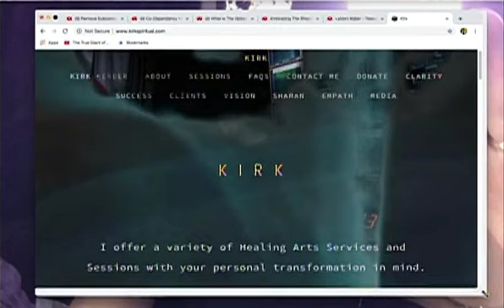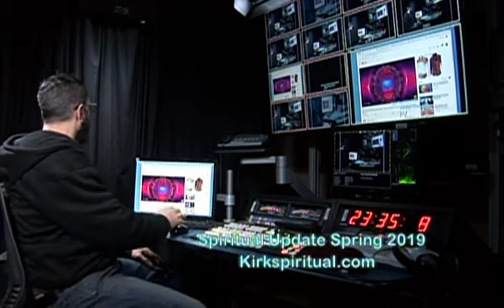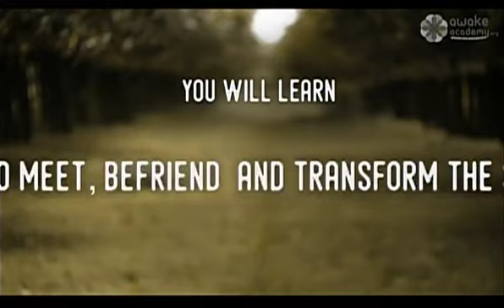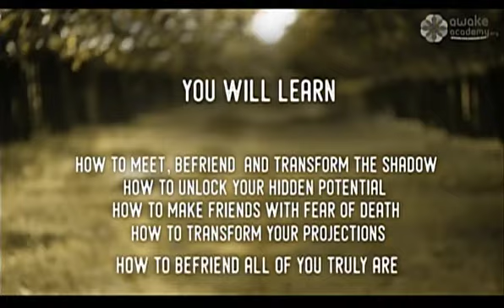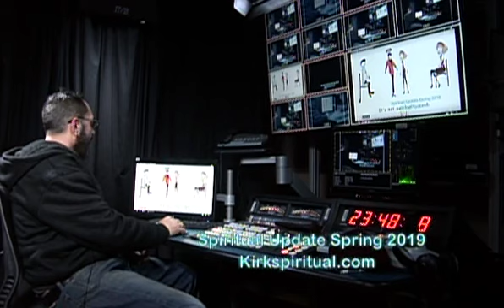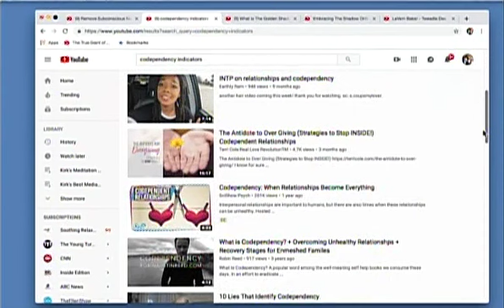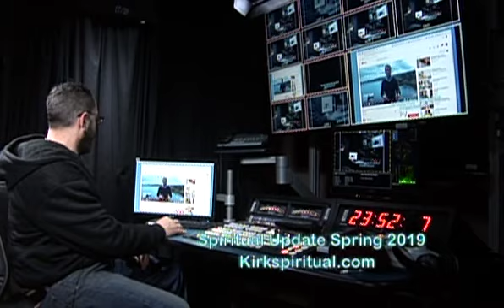Kirk Kerber: Golden shadow Dark shadow 4/2019